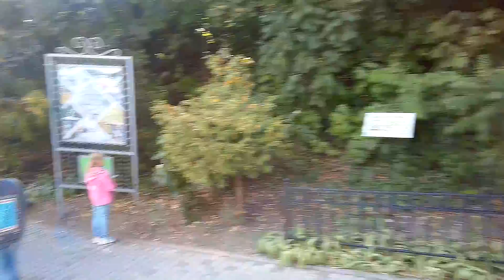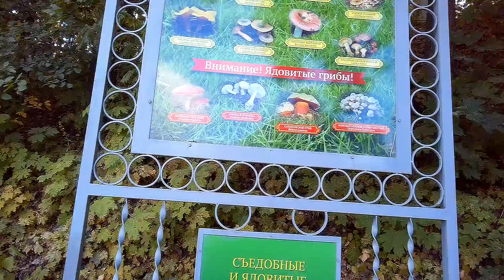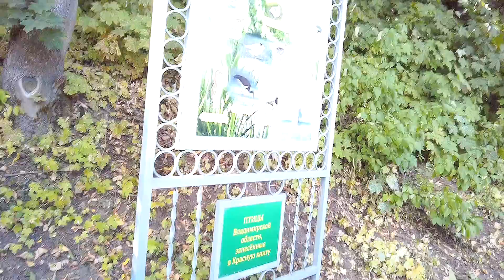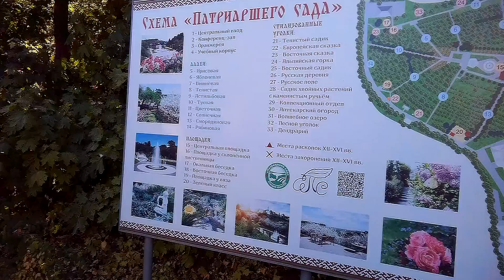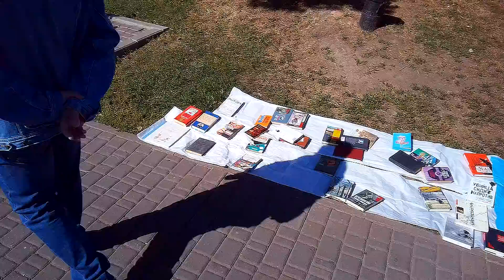a walk around Vladimir